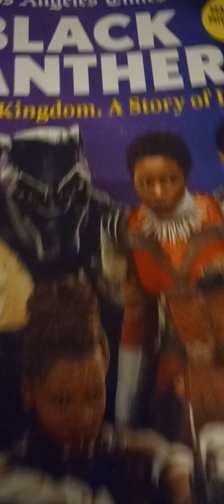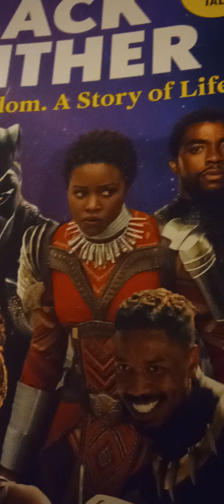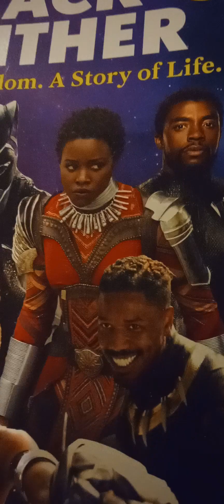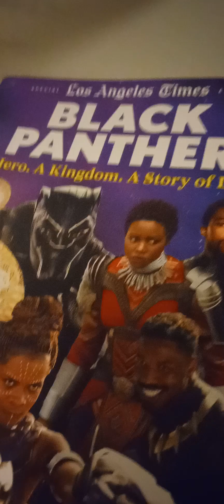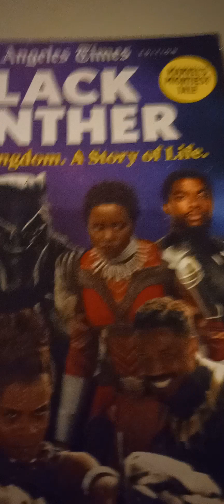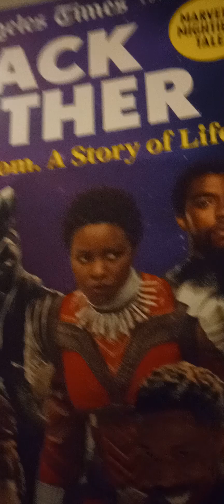small update and also a THANK YOu To everyone